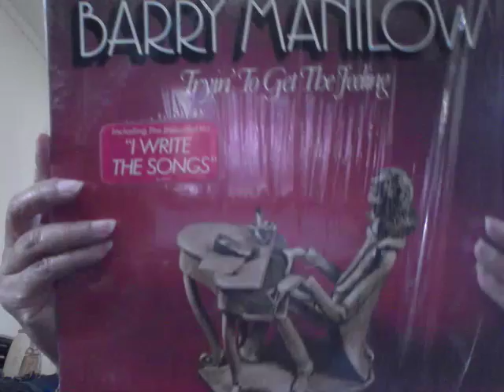Another's Thrift Haul and update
Hi again  yes I have been at it again!